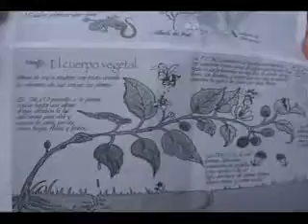Balance de Gestión del primer: Agricultura y medioambiente.flv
Reportaje documental sobre el balance de gestión de la primera anualidad del equipo de gobierno del ayuntamiento de Moguer. Área Agricultura y Medio Ambiente.